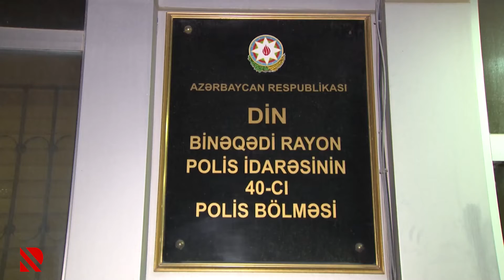Maşınlardan oğurluq edən şəxs tutulub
T.Abdullayev 7 avtomobildən pul,telefon və digər qiymətli əşyalar oğurlayıb